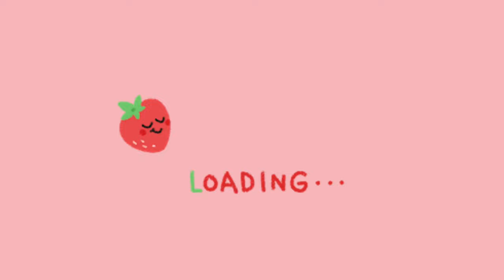♡ Introduction & Get to know me ♡ | Q & A | Dolly Daisha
Q and A questions to get to know me more !

Etsy shop (My patterns ) : Dolly daisha